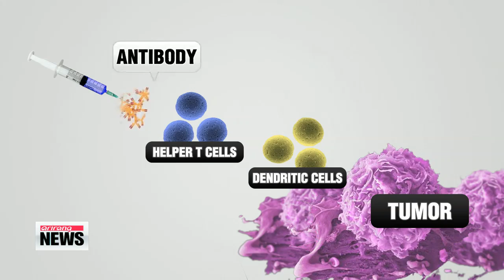Korean scientists discover antibody that facilitates tumor regression 항체 이용한 새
A team of Korean researchers has discovered the mechanism behind a new treatment principle for cancer.
They say their findings will enhance existing treatment options to facilitate the development of new anti－cancer drugs.
Our Park Se－young brings us this story.
Immunotherapy helps restore or enhance a cancer patient′s immune system.
This treatment option is widely used because it doesn′t cause pain or nausea.
A research team from Korea has now discovered an antibody that generates antitumor immunity， taking a step closer to the development of more efficient anti－cancer drugs.
When patients are injected with the antibody， it stimulates helper T cells and induces an immune response by enhancing the function of dendritic cells.
Researchers tested the antibody on mice with colorectal cancer.
After three weeks， the treated specimens had their tumors reduced to about one－fifth the size of those that did not receive treatment.
″The antibody produces outstanding antitumor effects， but it′s even more effective when used in combination with existing options. We expect our findings to dramatically prolong the lives of cancer patients.″
The researchers′ findings revealed the underlying mechanism of antitumor immunity generated by the specific antibody ...and was published in the journal Nature Medicine earlier this month.
The antibody is currently undergoing clinical trials.